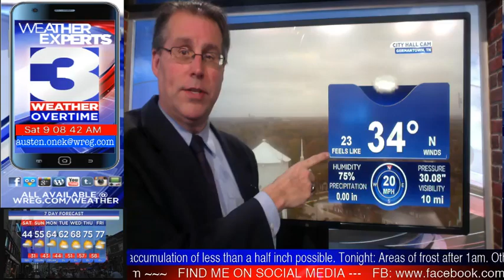WREG-TV Weather Overtime for SAT AM 4.7.2018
Back to winter (albeit briefly) for the Mid-South early in the weekend. Warmer weather returns later this week. Plus, a look at some of YOUR pictures from earlier this week and the last Skywarn meetings in spring semester.